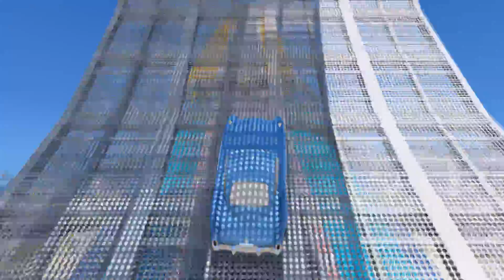Cars 3 Lightning McQueen Jackson Storm Mack Truck Mater Spiderman Disney Cars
Cars 3 Lightning McQueen Transformation To Fabulous McQueen, Cruz Ramirez Race Vs Colors Jackson Storm, Tow Mater And Mack Truck Toys Adventure With Colors Spiderman Minions And Nursery Rhymes Songs, Disney Cars 3 Miss Fritter Arvy And Mr. Damage, All Disney Pixar Cars Are Presented In This Disney Spiderman Cartoon For Kids